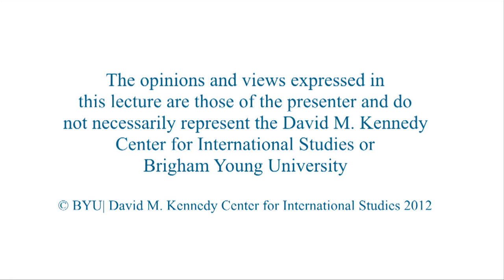U.S.–China Relations: Headlines and Reality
Robert D. Griffiths
Consul general, Consulate General of the U.S.

If we only focus on China's problems we won't be able to form the foreign policy we need.

4/4/2013